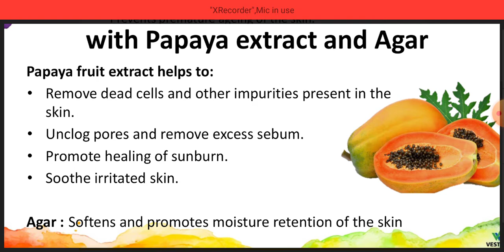Importance of our facescrub to order 📞